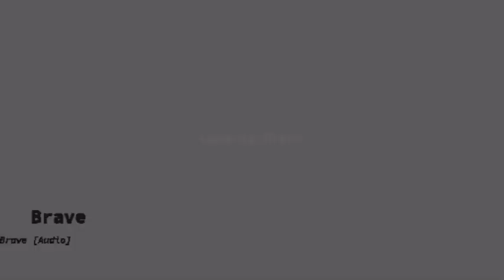NEFFEX - Brave [Audio]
LYRICS:

[Verse 1]
It's long days, long nights
No aid, this is my fight
A small cage but a big hype
All's at stake, It's my time to shine
Yeah, I'mma train hard
Mistakes turn into learned scars
To build a brickyard: It's one by one, each bar
So build it tall, build it strong, build it large
And build the base first, so reliable you could reach the stars

[Pre-Chorus]
Lights so bright I can feel the rays
My lungs feel tight, I can barely breathe
Sleepless nights waiting for the day
I wanna be strong, wanna be brave
Bloody hands wrapped, covered up in tape
I might not be the best, but I never break
I will not surrender, I am a contender
I gotta be strong, gotta be brave

[Verse 2]
There's moments in time where you gotta step up, be courageous and grind
When you come face to face with the fears that you have do you cower or shine?
Today is the day, make a change to my life, I think it's about time
I won't let fear hold me back anymore from me getting what's mine
I'll change my brain, my thoughts
A new game, new rules, my laws
Step up, slay down a new boss
I'll be the one starting my reign up at the top